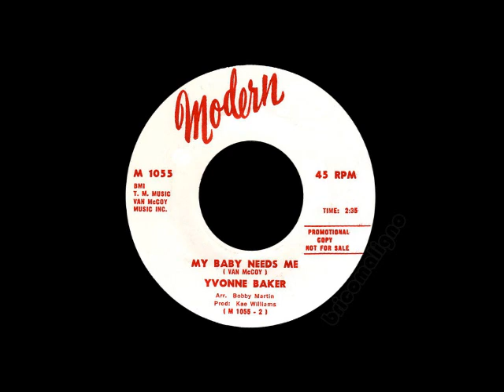Yvonne Baker - My Baby Needs Me